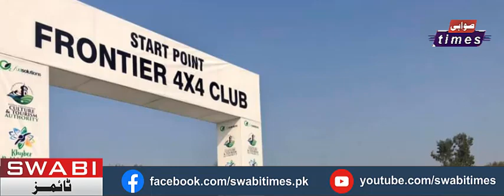انڈس واٹر کراس جیپ ریس Water Cross Indus River Jeep Race in Hund Swabi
SwabiTimes brings you another video featuring The Khyber Pakhtunkhwa Culture and Tourism Authority (KP-CTA)# under the aegis of Sports# Tourism# Archaeology,# Culture# Museums# and Youth Affairs Department# and# the Frontier 4x4 Club#Visit Khyber Pakhtunkhwa#
Khyber Pakhtunkhwa Culture and Tourism Authority# SwabiNews from Swabi.